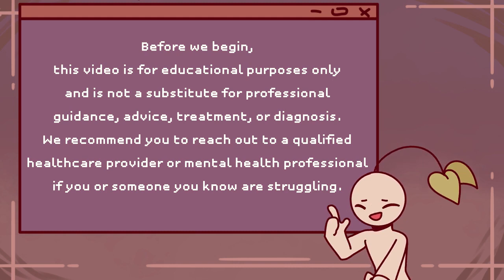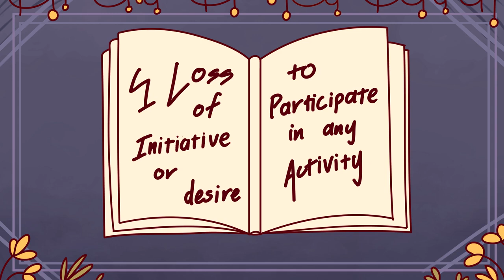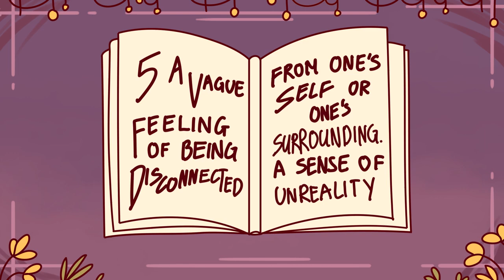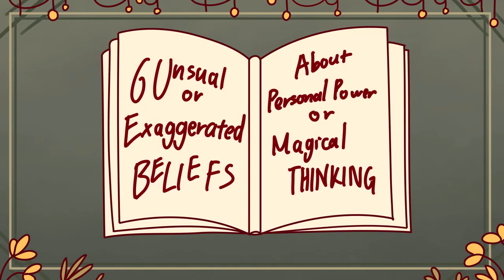7 Warning Signs That You Have A Mental Illness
Are you worried about someone who might be suffering from a mental illness? Or perhaps you’re worried about your mental health? Major mental illnesses such as schizophrenia or bipolar disorder rarely appear “out of the blue.” Most often people recognize that something’s not quite right about one’s thinking, feelings, or behavior before one of these illnesses appears in its full-blown form. Being informed about developing symptoms, or early warning signs can lead to intervention that can help reduce the severity of an illness. It may even be possible to delay or prevent a major mental illness altogether. So to help you with that, here are a few common warning signs of a mental illness.

Writer: Syazwana Amirah Script Editor: Vanessa Tao Script Manager: Kelly Soong Voice: Amanda Silvera Animator: Fluffy Starlaxy YouTube Manager: Cindy Cheong